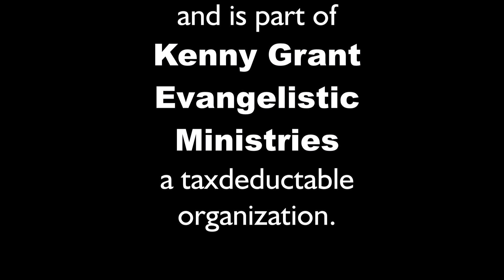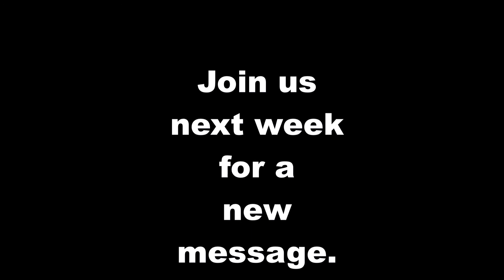Band of Brothers Ministries, March 19, 2021